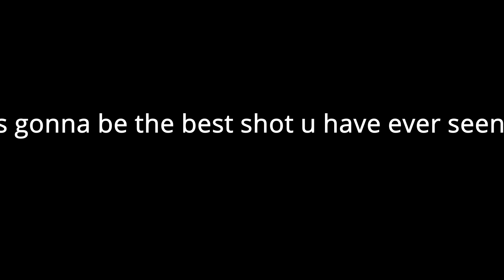turn down your headphones 3.0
funny
funny
funny